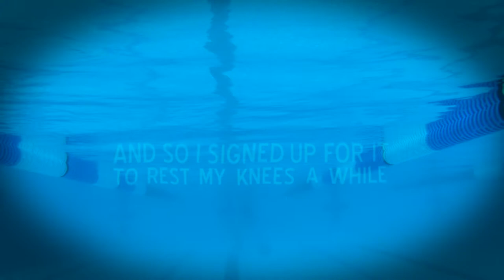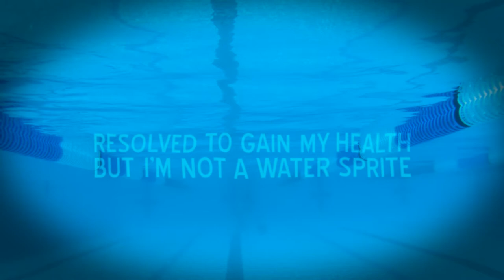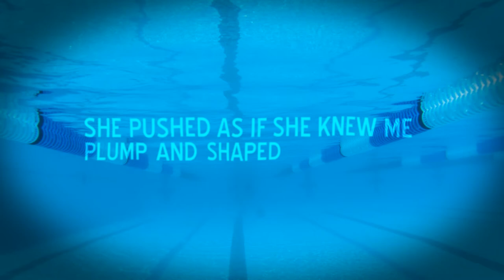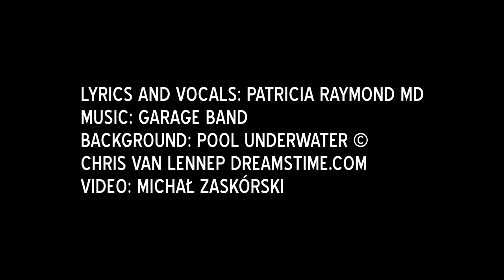Water Aerobics for Weight Management (Parody of Killing Me Softly)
My Weight Watcher journey began when I developed arthritis of my knee. My knee hurt (due to excess weight that caused cartilage breakdown--my ortho said that for every extra pound of weight that's 7 pounds on the knees!), and so I exercised even less, and weighed even more. I found I couldn't travel as I'd dreamed, as the bugger really hurt walking on the cobblestone streets of ancient Rome.

My first smart move, even before starting WW) was to enroll in a deep-water pool aerobics class. We met three times weekly, strapped on floatation belts, and used buoyant foam barbells. This exercise is great for people with bad knees, hips, backs...because you're not thumping along the bottom of the pool or a walking track or treadmill! My local Parks and Recreation department offers these classes at 3 one hour classes per week, for $30/month. You cannot beat the deal with a stick!

What exercise worked best for you? How did you get motivated to start caring for yourself?

Saving Me Softly (with Chlorine)
Ms. Butt Meddler
(Parody of Killing Me Softly, Roberta Flack or The Fugees)

I heard she ran a fun class,
Aqua-aerobic style.
And so I signed up for it
To rest my knees a while.
And there she was, our Nita
A mad gleam in her eyes…

Shredding my triceps with ‘washboards’,
Crunching my abs with a laugh.
We’re in deep-water aerobics:
Buoyant barbells, blue float belts.
Changing my whole life, with this class

I wasn’t a believer,
Embarrassed by cellulite.
Resolved to gain my health,
But I’m not a water sprite.
I prayed those reps would finish,
But Nita kept right on…

Changing my whole life, with her class

She pushed as if she knew me;
Plump and shaped like a pear.
Drill sergeant-mermaid mixed
With tender-loving-care.
But Nita kept on cheering
Until she made me strong…

Crunching my abs with her laugh.

Lyrics and Vocals: Patricia Raymond MD
Video: (your name here)

Heartfelt appreciation
to our amphibious motivator
Nita E.

These music videos are made available to the public in an effort to advance understanding of various medical issues in a way that gently educates and informs the public in a comic yet informative manner.  The music videos are made and posted on this website for non-profit educational purposes and not for commercial gain.
The use of any copyrighted material in these music videos is done under the belief that such use constitutes “'fair use” as provided for in Section 107 of the U.S. Copyright Act, 17 U.S.C. §107.